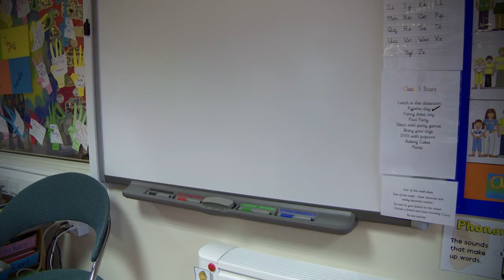Robert Woodhead Ltd - James Peacock School